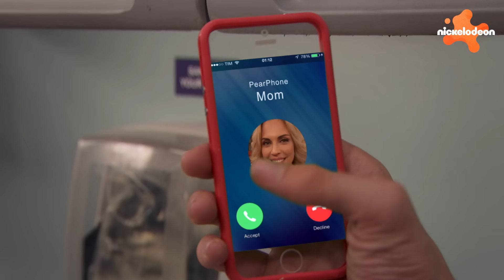Henry Danger | 60 MINUTES des MEILLEURS épisodes d'Henry Danger 💥| Nickelodeon France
Préparez-vous à 60 minutes d'action non-stop du super-héros Henry Danger ! Rejoignez Henry Danger alors qu'il affronte les méchants les plus coriaces et qu'il sauve Swellview du danger !